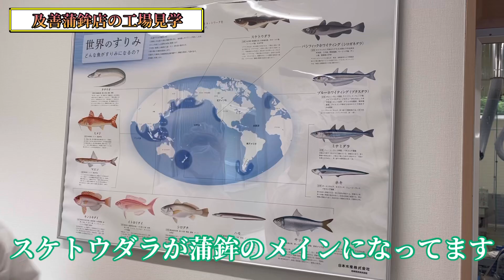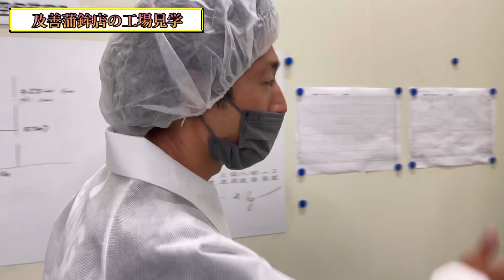【2021.6.22 宮城 工場】及善蒲鉾店にてぷるかまんの製造ラインを見学していく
及善蒲鉾店の工場見学。

SFP（三陸フィッシュペースト）さんから発売している「ぷるかまん」の製造ラインを今回は見学させてもらった。

三陸フィッシュペースト

及善蒲鉾店

SFP（三陸フィッシュペースト）

エンディング　moompalace